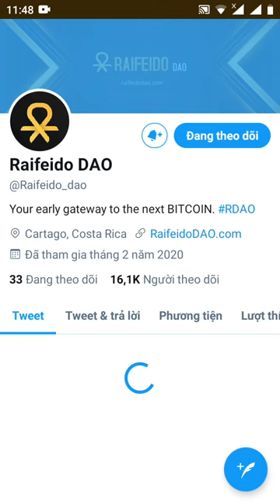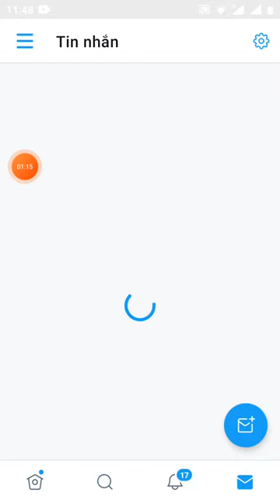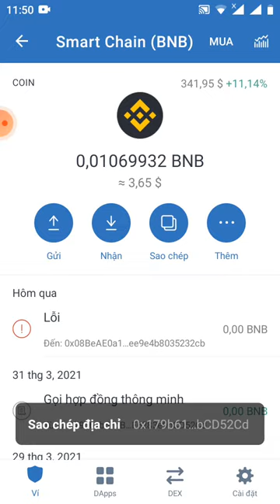nhận free 200 token RDAO~18$(mạng binace smart chain ăn chắc 💯)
Hi Anh1111

Your, Airdrop Balance: 200 RDAO

Referral Balance: 0 RDAO

👬 Referrals: 0